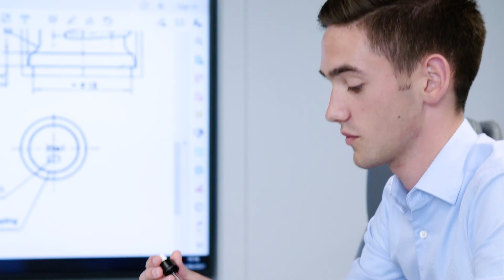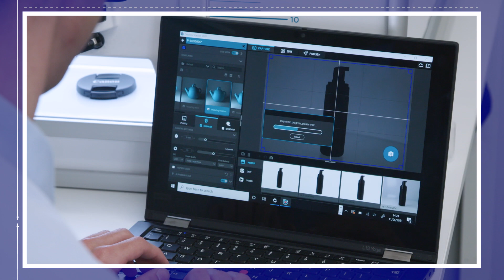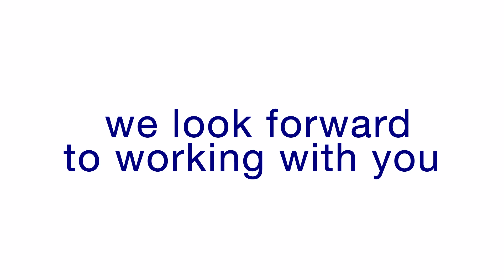Richmond Containers Mission and Values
Get an insight into our team and what holds us together. What values do you hold most dear? Could you be the next to make the grade and fit into our team?
We are determined | We are optimistic | Everyone has talent | Being an expert is a journey.
We are here to design, create and supply beautiful and sustainable packaging for skincare and personal care, so that we can play our part in making your consumers see your brand* as one holistic, consistent experience.
*whether you own the brand, design the brand, or fill for the brand, it is still your brand.